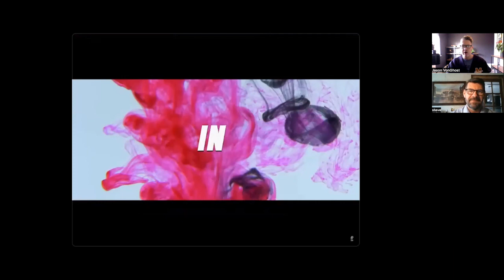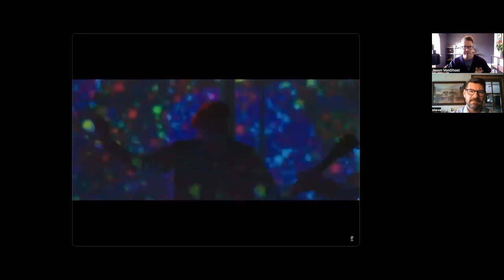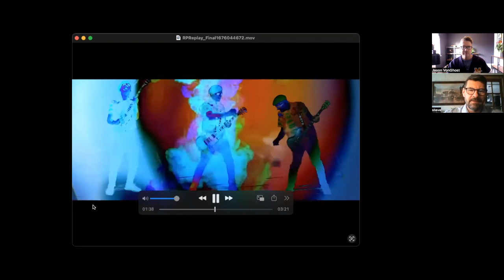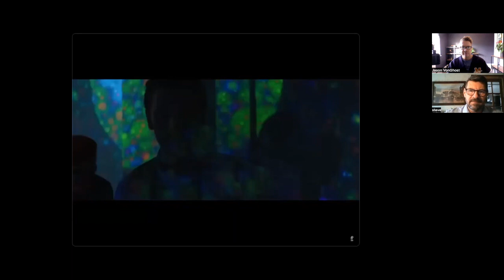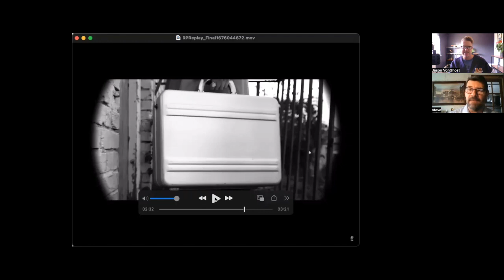#92 We review the new single The Invisible Man by The Damned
The Damned's new single the Invisible Man, from the upcoming album Darkadelic